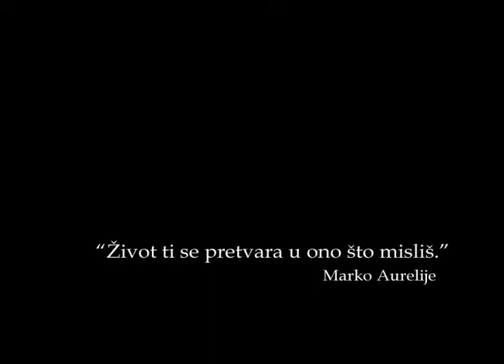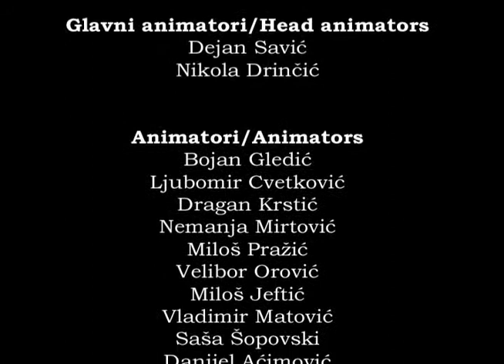Miladin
Date: 2004
Production: Visual production, Viser Bg, FIT
Technics: Animation -- 2D
IDEA: Dušan PUAČA
DIRECTION: Snežana Trstenjak
ANIMATION: Dejan Savić, Nikola Drinčić and STUDENTS VISER